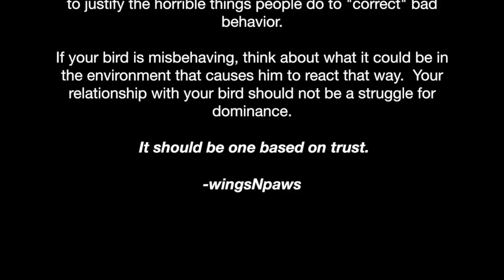The TRUTH About Parrots on Shoulders & Height Dominance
Some owners believe that their birds feel dominant when they're riding on their shoulders or when they're above eye level.  We'll discuss whether or not this is fact or fiction.